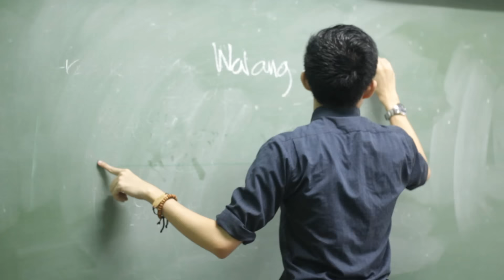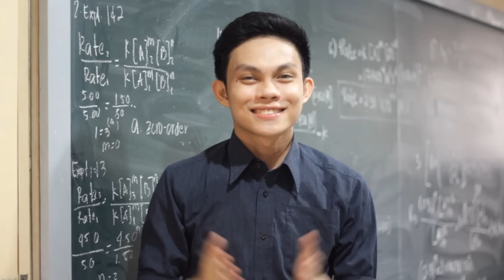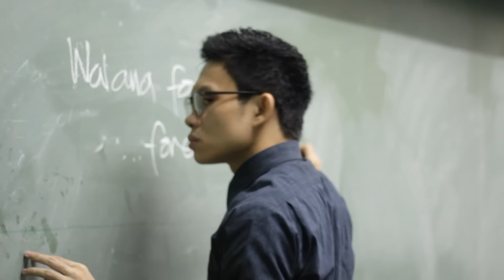The Ten Types of Teachers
Let's meet the faculty and explore the different types of teachers.